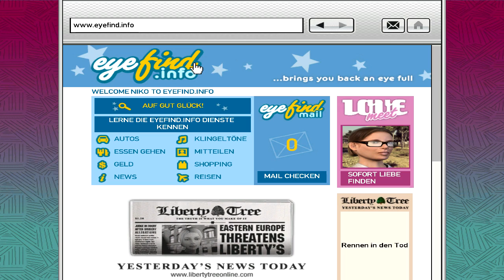Let's Play GTA IV #25 (German) [HD]